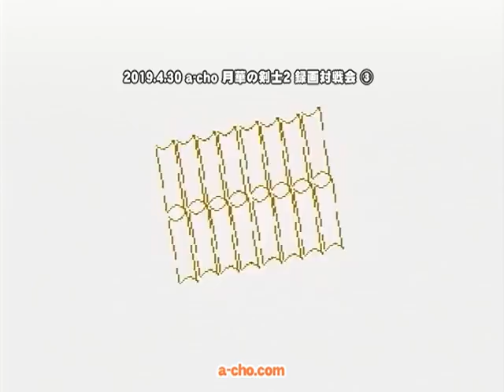a-cho 月華の剣士2 録画対戦会③（2019.4.30）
2019年4月30日に開催した a-cho 月華の剣士2 録画対戦会の模様を収録。
その③